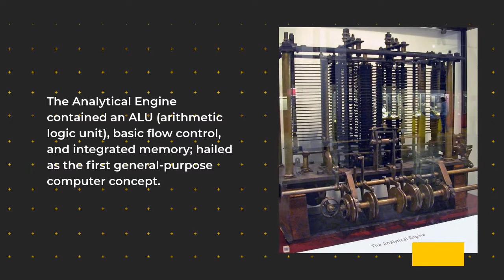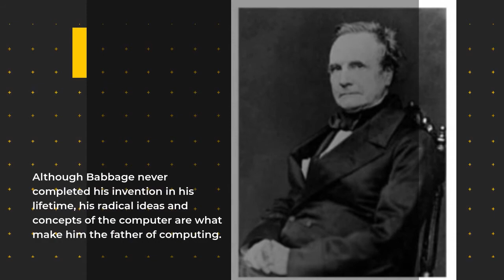Who is father of computing | Father of Computer | Charles Babbage | WebAniMax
🔥 About video: 🔥
Who is father of computing?

Know about Father of computing & computer in this video.

Charles Babbage was considered to be the father of computing after his concept, and then later the invention of the Analytical Engine in 1837.

Queries related with video:

Charles Babbage invention
Charles Babbage facts
Charles Babbage invented computer in which year
10 lines on Charles Babbage
10 lines on father of computer

✔ My Mobile

✔ Green Screen

👉 About WebAniMax Youtube Channel:
WebAniMax Youtube channel provides information about full forms, definition & meaning of various terms with details. Watch useful tips,tricks & tutorials in Hindi. All information is educational in Hindi language.